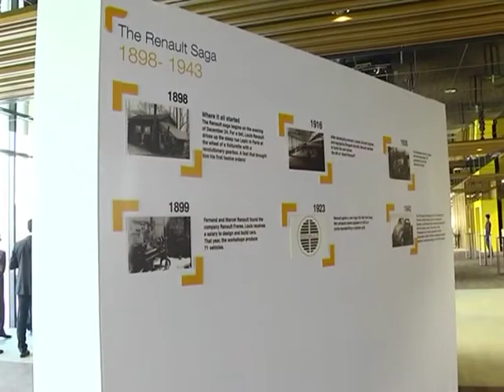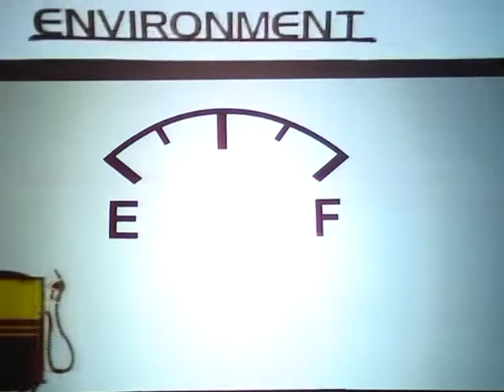Official Launch of Renault Fluence in Malaysia 2014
Watch as the Renault Fluence was officially unveiled on May 22, 2014 at Setia City Convention Centre.

Catch the shadow dance presentation at the launch, where the Fluence was introduced in a mix of dance, music and shadow play to express the heritage and ambition of Renault in Malaysia.

The Renault Fluence now comes with the 5inFluence package - more details can be found